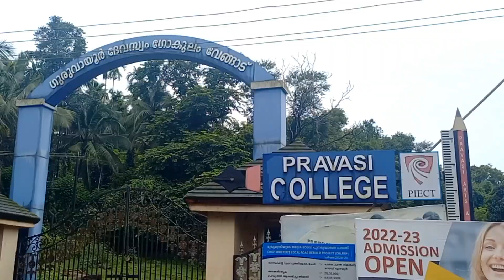valanchery|perinthalmanna|nilumbur|വളാഞ്ചേരി പെരിന്തൽമണ്ണ റോഡ് 50-50|കുഴികളുടെ റെക്കോർഡ്| മലപ്പുറം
വളാഞ്ചേരി പെരിന്തൽമണ്ണ റോഡ്...